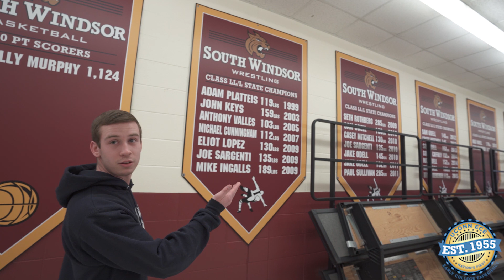Episode 8: South Windsor High School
Eight in the UConn ECE 55 Questions series is South Windsor High School.

South Windsor has been offering UConn courses on their campus since 1998 and in the 2019-20 school year offered the following UConn courses:

PHYS1201Q General Physics I
NRE1000E Environmental Science
MARN1003 Introduction to Oceanography with Lab
ENGL1011 Seminar in Writing through Literature
ECON1201 Principles of Microeconomics
CAMS3102 Topics in Advanced Latin
AH2001: Medical Terminology
BIOL1107: Principles of Biology I
NRE1000E: Environmental Science
SPAN3177: Composition & Reading for Spanish Speakers

UConn ECE 55 Questions is a rapid fire questions tour of a UConn Early College Experience partner school. UConn ECE was founded in 1955 and is the oldest concurrent enrollment program in the country. The UConn ECE 55 Questions series was inspired by Vogue's 73 Questions series.